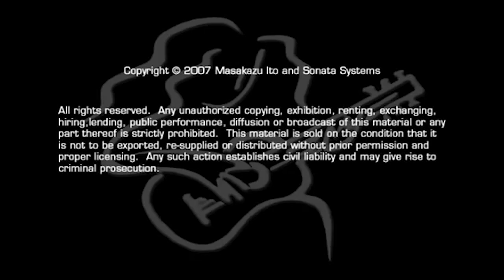Masakazu Ito "My Repertoire Series": Learn To Play Magic Flute Variations Op.9 by Sor (Trailer)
This is the trailer for Masakazu Ito's second volume in his "My Repertoire" video series.  In Volume II, Masa performs Fernando Sor's Variations on a Theme by Mozart, Opus 9.  Following his performance, extensive analysis is provided in a master class setting.

Do you want to play Sor's challenging variations well? Are you questioning your effectiveness, especially in the difficult passages? Would you make faster progress with expert guidance?  If so, this essential volume belongs in your library.

The master class includes 77 minutes of comprehensive, insightful instruction, approximately 90 minutes of material in all. Masa carefully examines every part of Sor's famous composition, measure by measure.  Sheet music is provided with the DVD in high-resolution PDF format, with extensive fingering edits by Ito.  Follow his musical analysis effortlessly using the interactive score; observe his technique up close with new picture-in-a-picture content.

Focus is placed on isolation strategies and other learning techniques all students benefit from, regardless of level.  Masa emphasizes the fundamental importance of playing in time, and much consideration is given to interpreting Sor's intentions, particularly in the challenging passages. Alternative approaches are examined closely, including Segovia's interpretation.  Much time is dedicated to fingering, shifts and appoggiatura, techniques needed to play Sor's Magic Flute successfully.